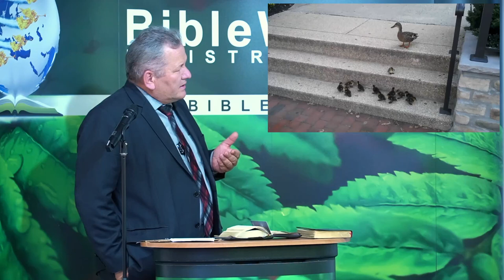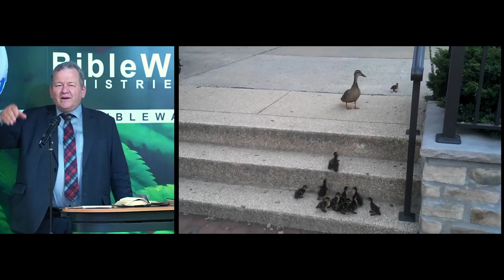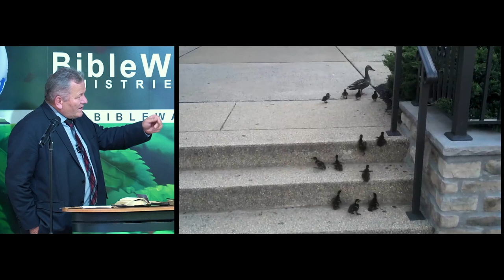HC23|31 Gib niemals auf - Gerhard Hermann